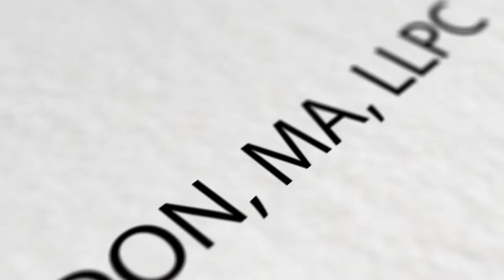Check-up: Treating anxiety without medication (Meredith Sheldon, MA, LLPC)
Southwestern Medical Clinic counselor, Meredith Sheldon, MA, LLPC, shares some ways you can help control your anxiety without medication.